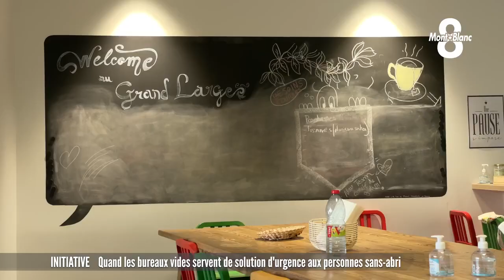Reportage TV8 Mont Blanc - Bureaux du Coeur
Reportage des équipes de TV8 Mont-Blanc dans nos locaux d'Annecy où nous accueillons, soirs et week-ends,  2 "invités" de l'association Bureaux du Coeur ❤️, Aziz et Sultani.
L'association Bureaux du Coeur favorise et développe l'accueil de personnes en grande précarité, "les invité·e·s", au sein des bureaux des entreprises ou organisations adhérentes, "les hôtes", le soir et le week-end.